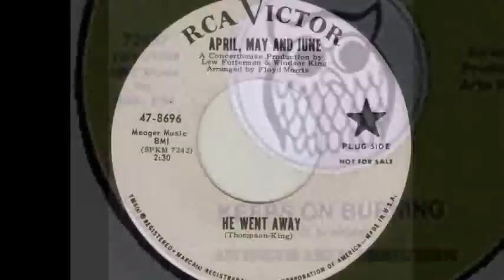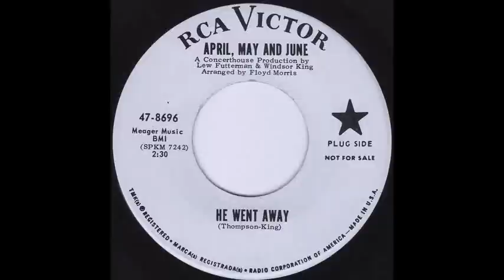He Went Away - April, May And June.flv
Beautiful voice, Beautiful song from April, May And June